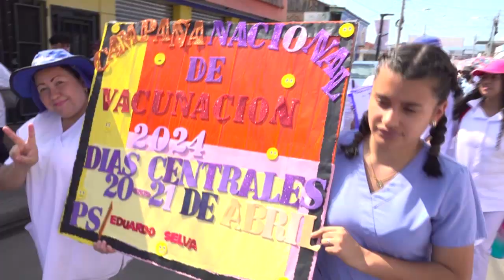Estelí, mas de 38 mil dosis de vacuna se aplicaran en el municipio.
Las caminas es una de las estrategias para promover las jornadas de vacunación y las practicas saludables en el hogar, las familias recorren toda la avenida central, acompañados del personal del ministerio de salud.